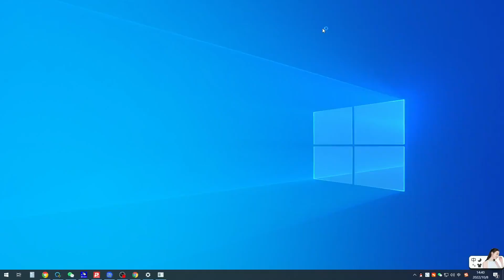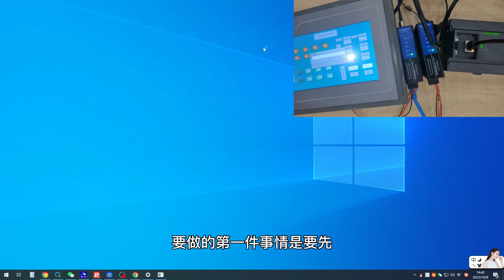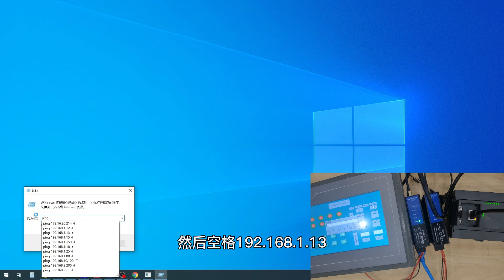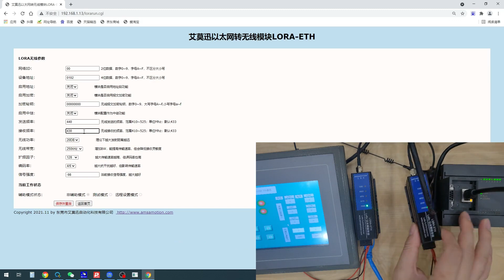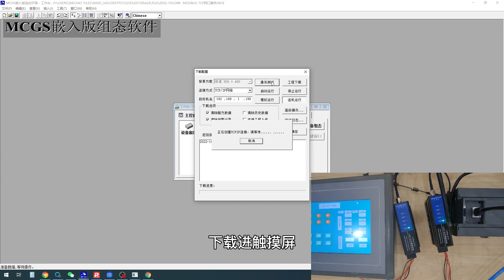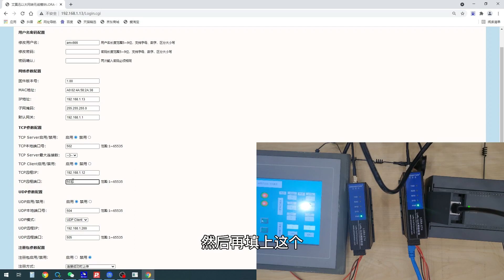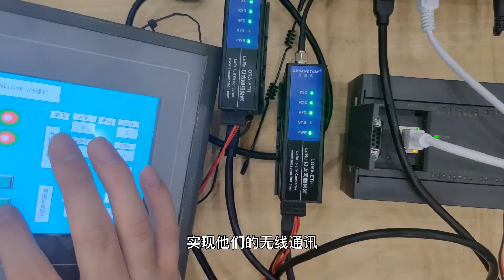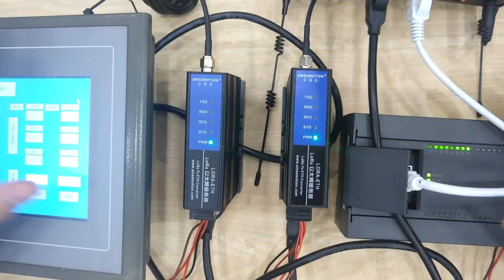LORA ETH module quick start tutorial